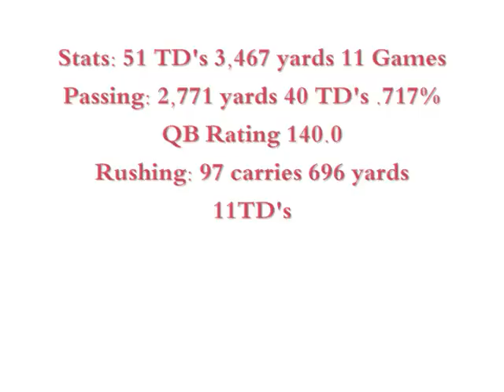David Graves Highlight Part Two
David Graves Highlight Part 2 last 4 games